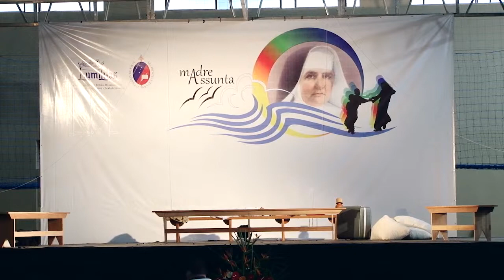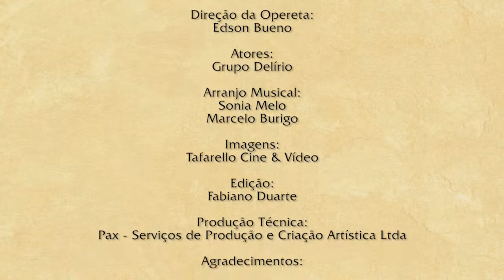Opereta Madre Assunta Marchetti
Opereta realizada por ocasião da Beatificação, no ginásio de esportes do colégio João XXIII, na Vila Prudente - SP.
Através da música, um grupo de atores contou a vida e missão de madre Assunta, desde o seu nascimento até a sua beatificação. Teatro e música se uniram para homenagear a mãe dos órfãos e o testemunho de caridade em meio aos migrantes.